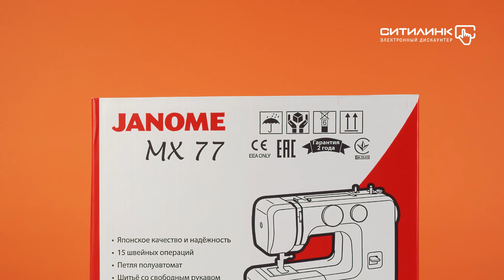Обзор швейной машины JANOME MX 77 | Ситилинк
Товар: [#338379]